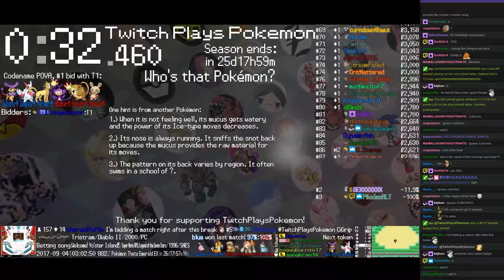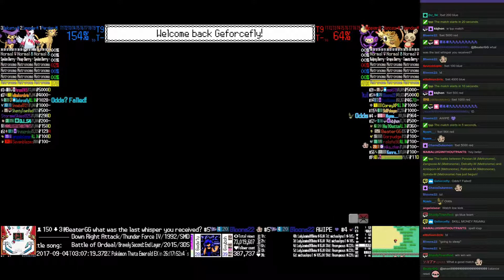Twitch Plays Pokémon Battle Revolution - Matches #90177 and #90178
#90177 [Blue: Floatzel (Baton Pass), Happiny (Hax), Turtwig (Overgrow)] vs [Red: Bibarel (Swords Dance), Regirock (Standard), Croconaw (Special)]

11:27 : #90178 [Blue: Persian-M (Metronome), Zangoose-M (Metronome), Delcatty-M (Metronome)] vs [Red: Ambipom-M (Metronome), Raticate-M (Metronome), Spinda-M (Metronome)]